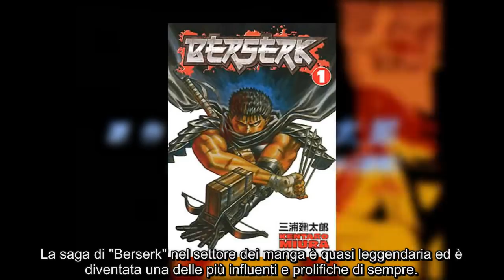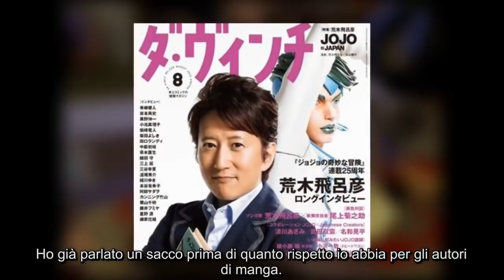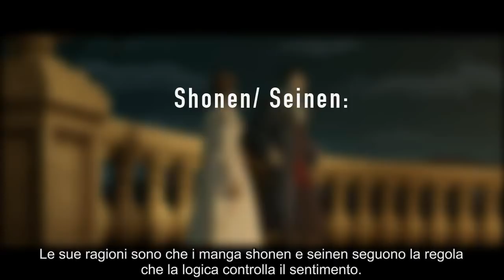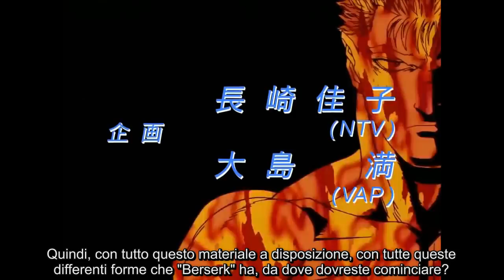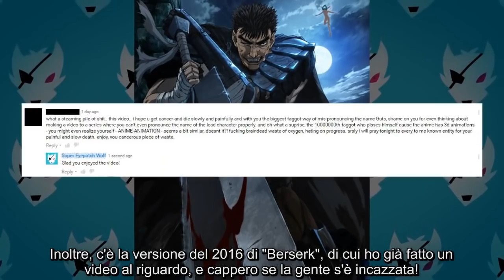Super Eyepatch Wolf - Perché dovreste guardare/leggere "Berserk" (SUB ITA)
DESCRIZIONE BELLA...

PROGETTI FUTURI

LE VOSTRE PROPOSTE

SONDAGGIO DEL MESE